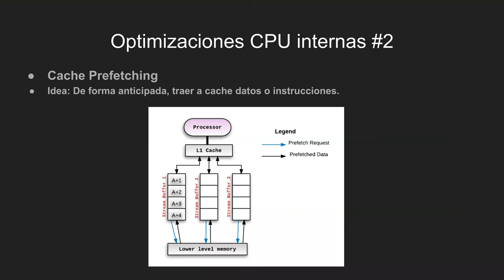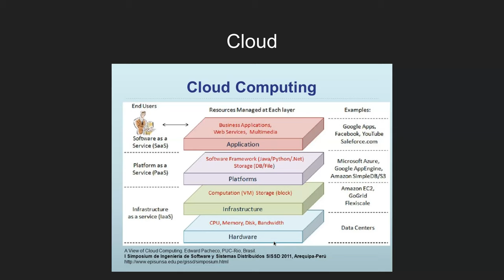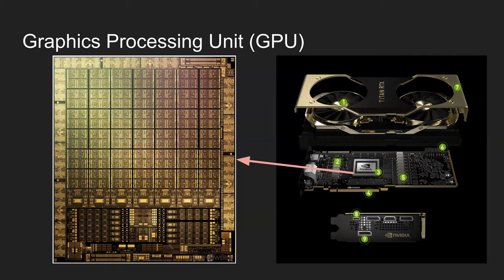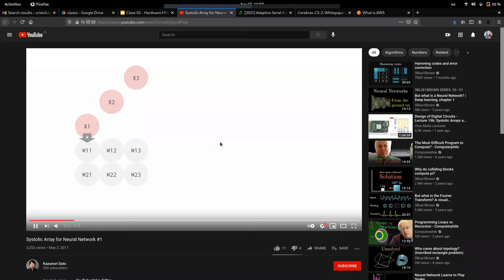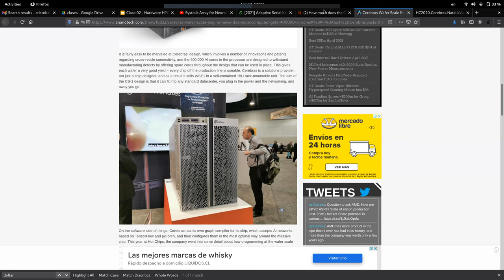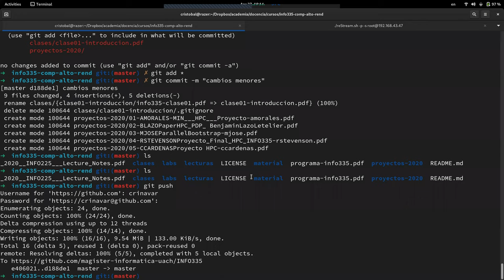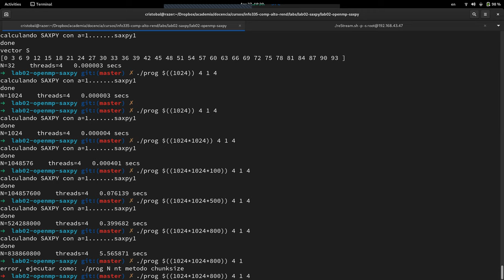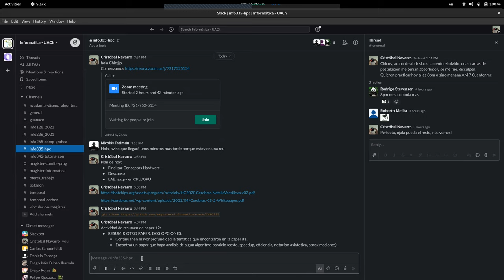[INFO335-2021] Reunión 04 - Hardware HPC (parte 2)